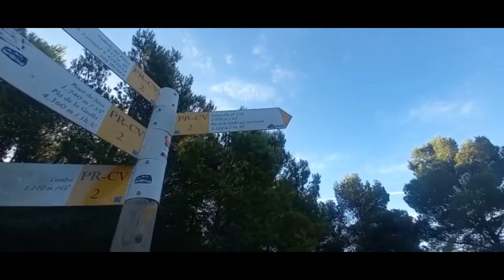Vistas al Mediterráneo / montaña vlogs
⚠️AVISO⚠️
No dejes rastro de tu paso por la naturaleza. Déjala igual o mejor de como la encontraste.

La ruta esta semana nos trae al Cabeço D'Or en la provincia de alicante - españa .
Vendremos a la comarca de L'Alacantí para llegar al pueblo de Busot donde comenzaremos la ruta en el parking de las

La montaña del Cabeço D'Or es de las mas conocidas de Alicante. Esta, podemos verla desde todo el litoral Alicantino. Por lo que, a medida que subamos esta montaña, podremos apreciar una increibles vistas al

Para realizar la ruta seguiremos el PRCV - 2, desde las Cuevas del Canelobre hasta la cima del Cabeço D'Or.
El track de la ruta lo dejaré a continuación, para que lo uséis con la App

Artist: Tiikk
Title: Give Me Your Lovin